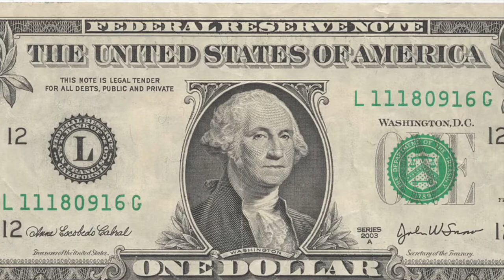Cougar Announcements May 6, 2019